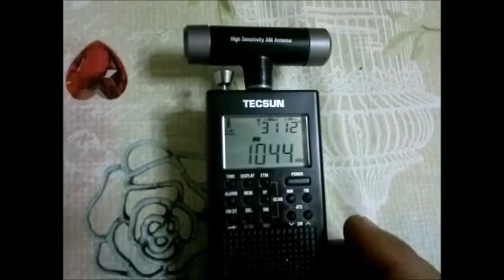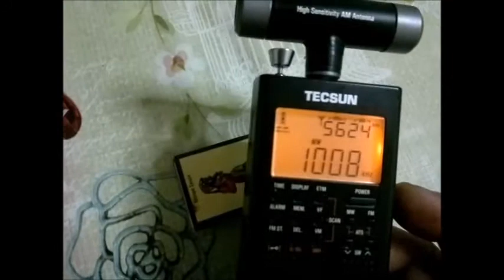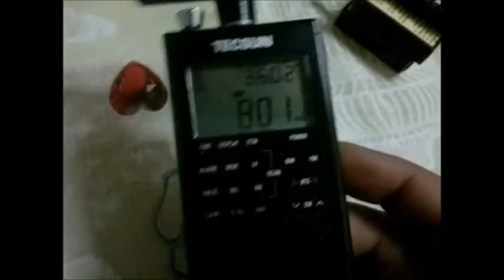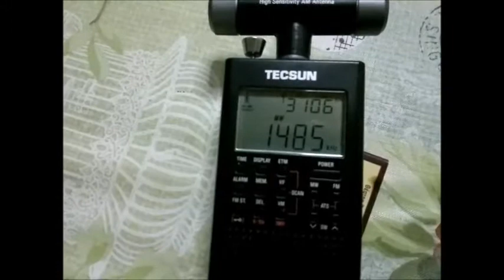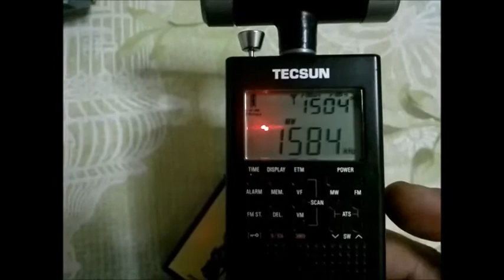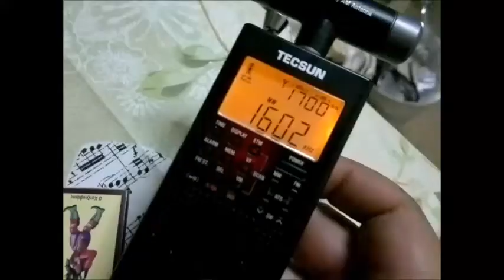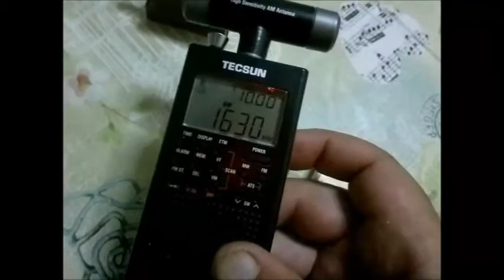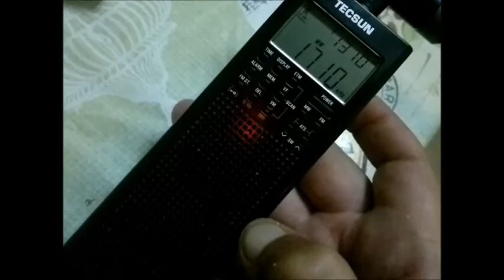mw ελληνες 22/8/20 @ κερκυρα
το πρωτο 972 στην αρχη του video & τεταρτο clip 1008 daffy βρηκε copyrights και το ρυθμισα να μην εχει ηχο παρα να τα κοψει γιατι θα φανουν τουλαχιστον τα decibel

972 δοκιμη με 12 μετρα καλωδιο (ισως να μην υπαρχει ηχος για copyright)
1494 ηταν 2 εκει, δεν εγραψα που εμπαινε μεσα αλλος
1044 daffy 37dbμ το καλυτερο σταθερος οσο κοιταζα μεσαια
1008 ερα τοπικη (ισως να μην υπαρχει ηχος για copyright)
963 κυπρος
729 ερα 45-47 dbμ σταθερη, λεει την ωρα 12
1449
1305 ερα περναγε μια στο τοσο, την εκοβε ο πολυς θορυβος
801
828 αν ειναι ερασιτεχνης
1485 ηταν 2 εκει η συχνοτητα επιανε θορυβο
972 ξανα χωρις το καλωδιο
1566 δοκιμη με καλωδιο
1539
1584 αμαλιαδα
1602 καιρο ειχα να ακουσω εκει καποιον εστω μετρια
1611 εδω απο την αρτα λεει
1620 αρκετα καλα
1630
1650 κατι υπαρχει
1700 αδυνατα
1710